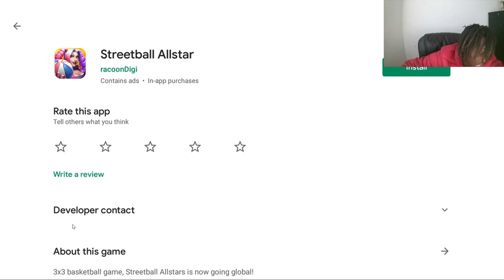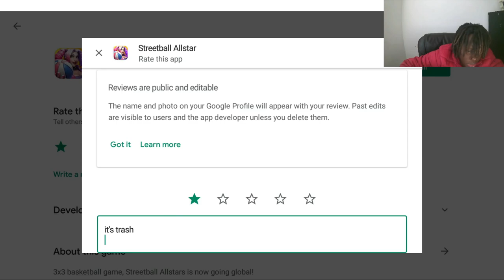Yrnk Plays NEW 3ON3 MOBILE BASKETBALL GAME "STREETBALL ALLSTARS" My Tm8's Make Me Rage...